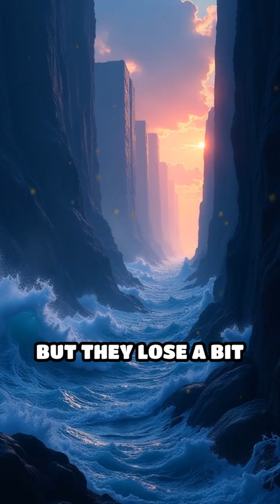ELI5: How Do Wireless Signals Travel Through Walls?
Ever wondered how your phone gets Wi-Fi even in another room? Discover the science behind invisible waves and wall-jumping signals!